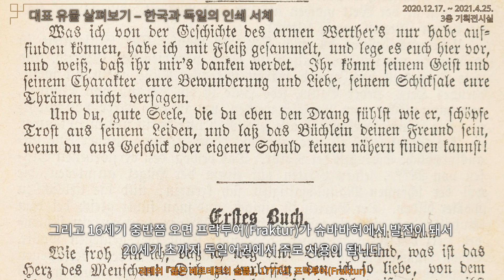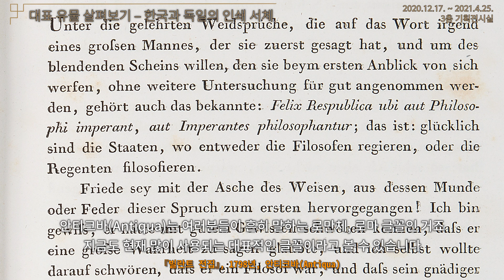[국립한글박물관] 기획특별전 ‘문자 혁명-한국과 독일의 문자 이야기’_대표 유물 살펴보기Ⅲ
활자를 통한 인쇄가 확산되면서
한국과 독일에서는
인쇄 서체도 함께 변화하고 발전하게 됩니다.

붓의 흐름을 따라 발전한 한글 서체,
그리고 둥근 서체보다 꺾인 서체를 선호한 독일.

궁체와 프락투어가 대표 서체로 자리매김하기까지.
[문자 혁명] 전시에서 만나보세요!

[문자 혁명-한국과 독일의 문자 이야기]
ㅇ 기간: 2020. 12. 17.(목) ~ 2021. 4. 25.(일)
ㅇ 장소: 국립한글박물관 3층 기획전시실